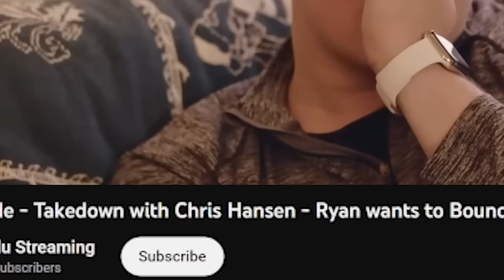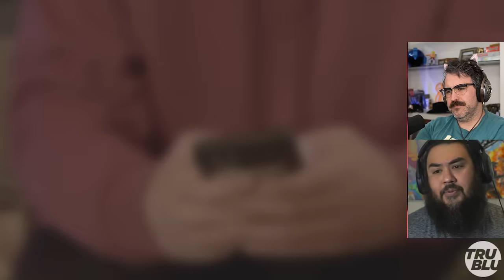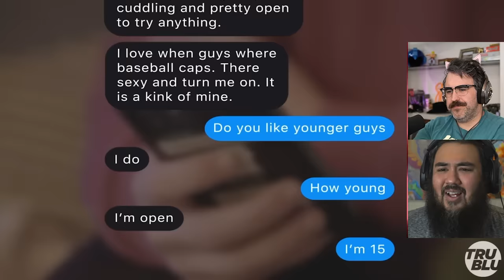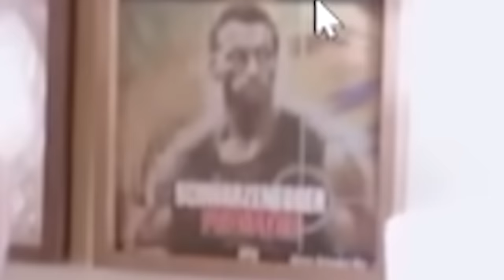Pred wants 15 year old to Bounce on his ...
Reacting to Takedown with Chris Hansen where they catch Ryan who just wants to bounce.